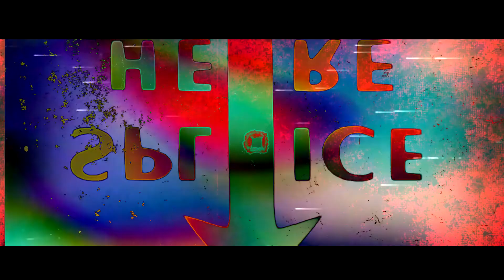Ｂｕｔｔｅｒｆｌｙ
a old project i made bc i was bored and loved this song at the time. i still love it lmfaoo. but idk how i feel about this edit honestly.